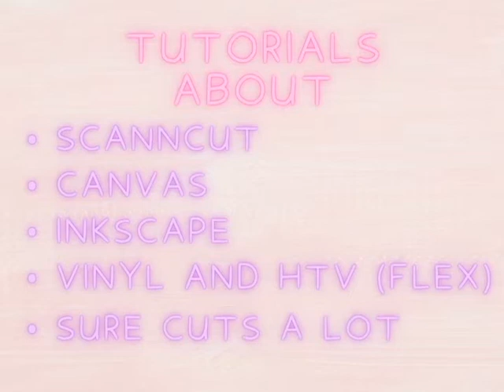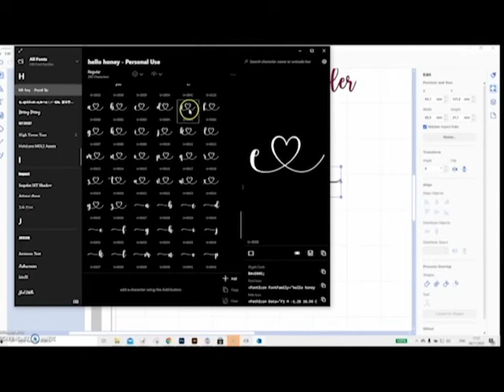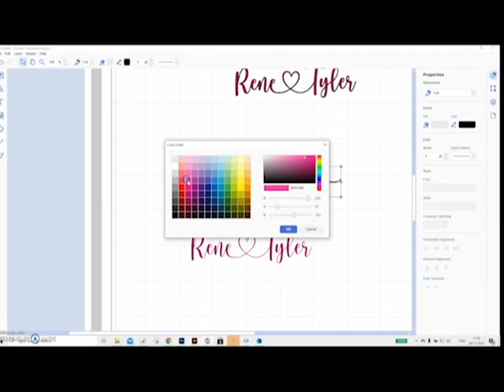Speciale tekens en extra letters van fonts gebruiken in canvas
hier laat ik zien hoe je in canvas toch de extra en speciale letters van een font kan gebruiken.
Hier kun je de ap van microsoft speciale tekens vinden